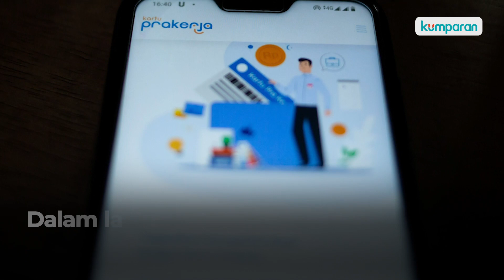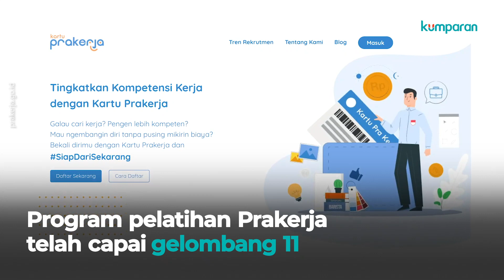Peserta Kartu Prakerja Banyak yang Jadi Youtuber hingga Make Up Artist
Gaya hidup jadi program pelatih Kartu Prakerja yang paling diminati para peserta. Direktur Eksekutif Manajemen Pelaksana Program Kartu Prakerja, Denni Purbasari menyebut, ada banyak peserta yang sekarang telah menjadi make up artist hingga Youtuber. Hal tersebut berdasarkan laporan hasil dari perjalanan panjang program pelatihan gelombang 1-10. Lalu ada pelatihan manajemen yang juga digemari. Pelatihan apa lagi kira-kira yang jadi favorit peserta? Selengkapnya, simak video di atas.